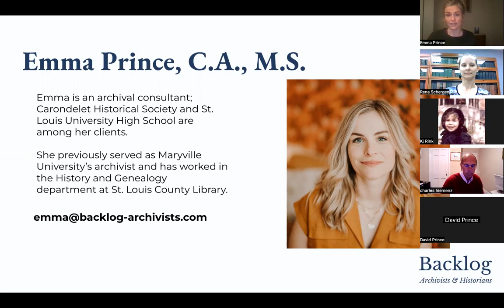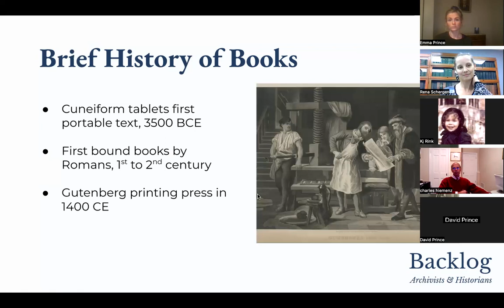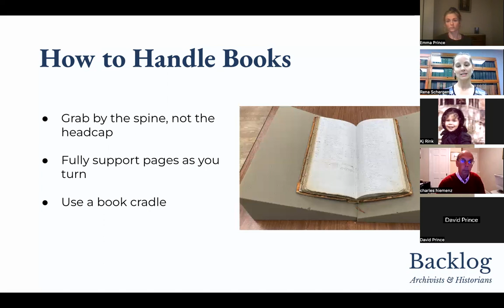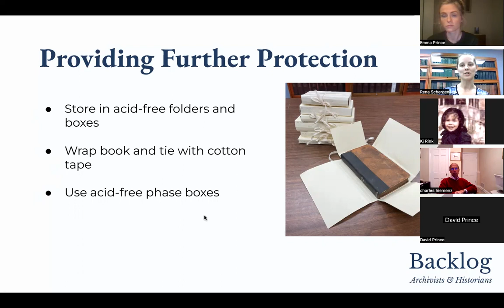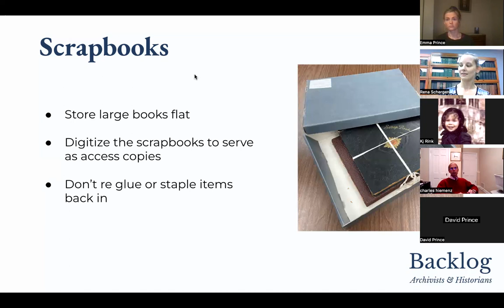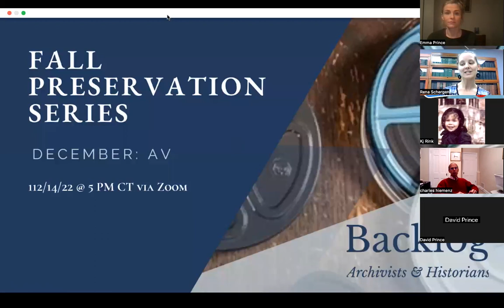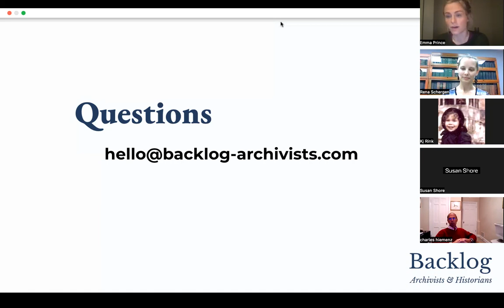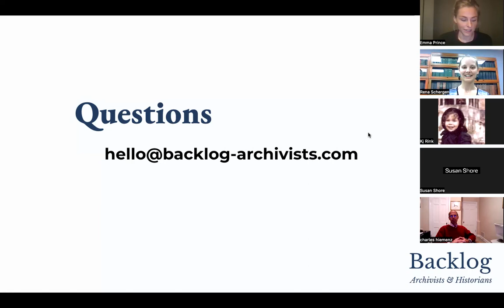Fall Preservation Series: Books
This insightful webinar on book preservation provides practical tips for keeping books in good condition and preventing further damage. The presentation starts with a brief history of books, from the earliest cuneiform tablets in 3500 BCE to the first bound books by the Romans in the 1st to 2nd century and the Gutenberg printing press in 1400 CE. The webinar then discusses the physical structure of a book, common causes of damage, and how to handle and store books properly.

Viewers will learn how to handle books by grabbing them by the spine and fully supporting pages as they turn, as well as how to use a book cradle for additional support. Proper storage is also essential, and the presentation explains how to store books upright on a shelf, in acid-free folders and boxes, and how to store large volumes flat.

For fragile or damaged books, viewers will learn what not to do (such as using tape, glue, staples, or paperclips) and what to do instead, such as tying loose covers with unbleached cotton tape or cutting acid-free board for missing covers. The webinar also covers providing further protection, such as using acid-free folders and boxes, wrapping books with cotton tape, and using acid-free phase boxes.

Finally, viewers will learn when to hire a conservator for repairs or restoration and how to preserve scrapbooks by storing large books flat, digitizing them for access copies, and avoiding regluing or stapling items back in. This webinar is an essential resource for book lovers, librarians, archivists, and anyone interested in preserving books for future generations.

Presented by:
Emma Prince, CA, MS
Rena Schergan, CA, MLIS